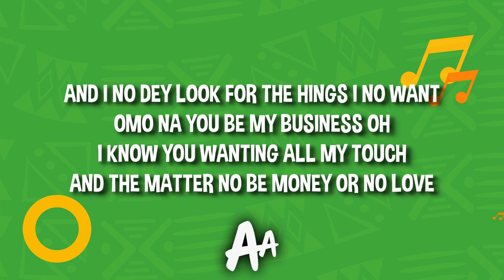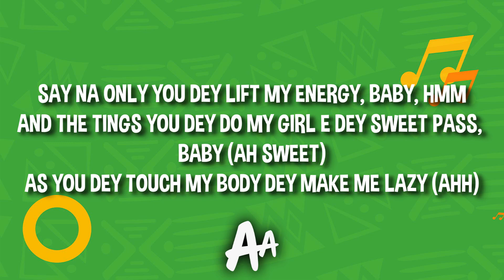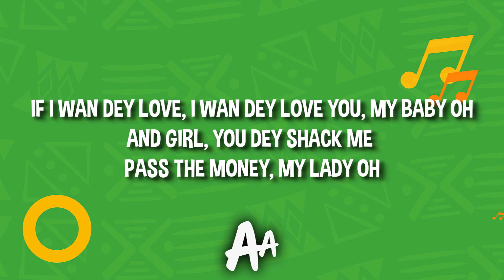Wizkid - Pressure (Lyrics)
🎤 Lyrics:

Pressure (P)
Ikebe causing me pressure
No baby steps omo pa won
Na only you wey dey make me dey love every night
Wey dey make me dey nono
Lady dey come for the encore
When the play don dey start, she no wan stop
Omoge mi, na the things you dey feel
Same things I feel omo o ton
Never really speak on the things I don't know
Omo na you be my business o
Ikebe causing commotion
Ikebe wey dey bad I must concur
And I no dey look for the things I don't want
I know you wanting all my talk
And the matter no be money, on oloun
If I wan dey love, I wan dey love you my baby o
And you no dey shock me pass the money, my baby o
And, girl, you dey shock me pass the money, my lady o
Pi-pi-pi-pi-pi-pi-pi-pi-pi-pi
Baby girl, I want to you make you bring am swing my way
Just I dey want am na fi-fi-fi-fi-fi-fi-fi
Yeah, oh
Say na only you dey lift my energy baby, hmm
And the things you dey do my girl you dey sweet pass, baby (ahh, sweet)
As you dey touch my body dey make me lazy (ahh)
And na me be the one wey dey make you feel alright
Yeah, lady, never play your love, we go dey o
Anytime I feel Iike say I dey wan dey leave, I no fit mogbe o
You dey mind now
24/7 anoti o
I fit to dey to stay for one whine
Yeah, we dey do things wey naughty o
Pi-pi-pi-pi-pi-pi-pi-pi-pi-pi (gi' dem)
Just I dey want am na fi-fi-fi-fi-fi-fi-fi fi